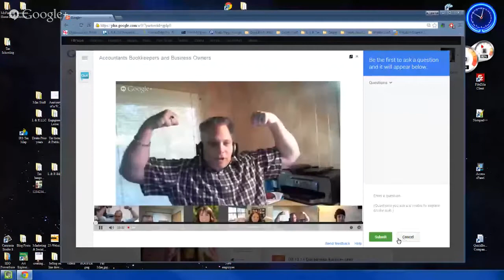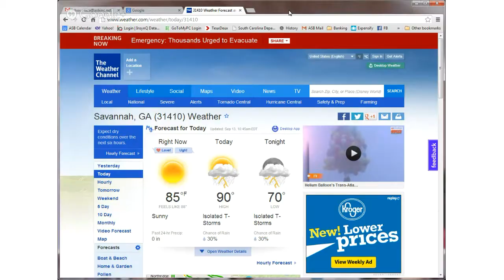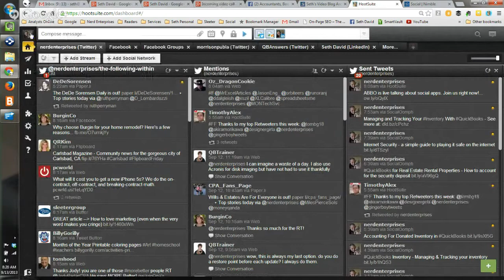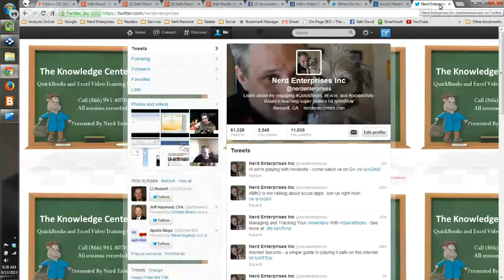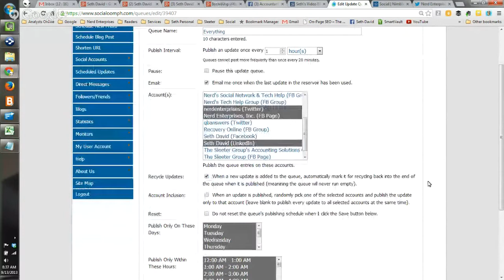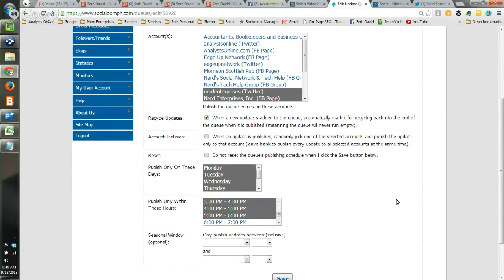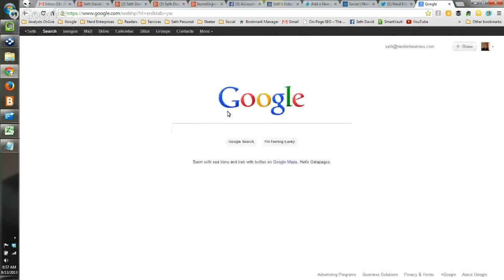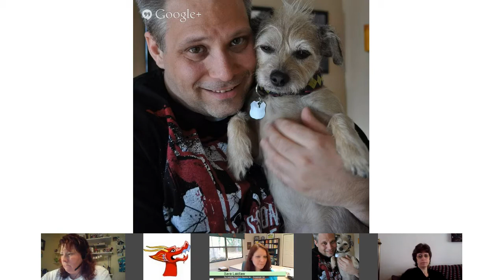Accountants Bookkeepers and Business Owners - What Social Apps Do You Use?